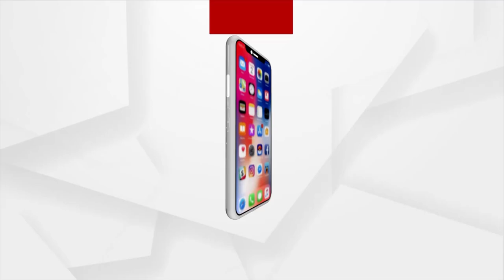Bansadhara River Flows Above Danger Mark In Gajapati